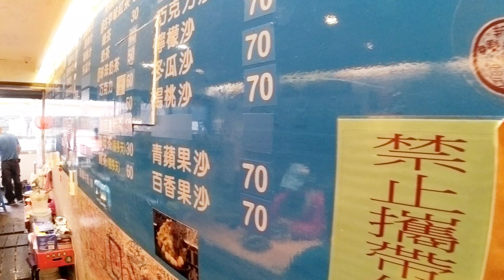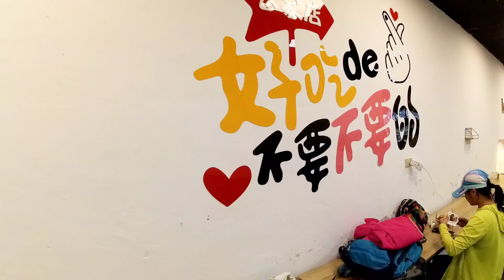从外澳去猴硐和十分 Waiao to Huotong and Shifen